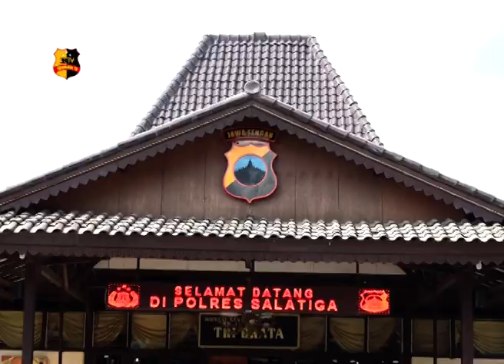ANGGOTA POLRI DIRIKAN LENTERA KASIH UNTUK SESAMA "LENSA"